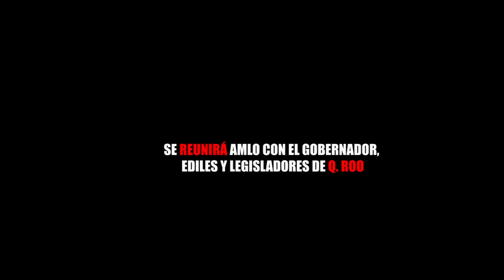SE REUNIRA AMLO CON EL GOBERNADOR, EDILES Y LEGISLADORES DE Q.ROO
Entérate de las noticias “EN CORTO”…SE REUNIRA AMLO CON EL GOBERNADOR, SECRETARIOS, EDILES, DIPUTADOS Y SENADORES DE Q.ROO...